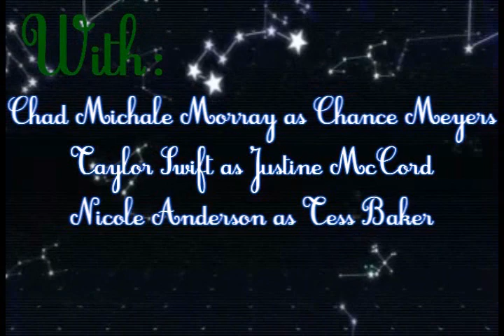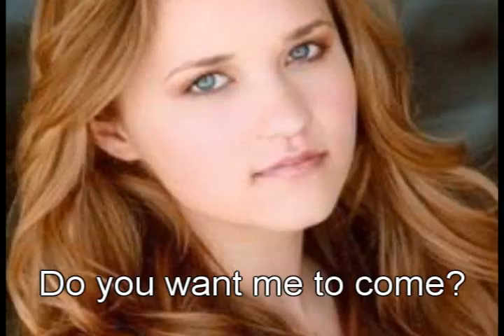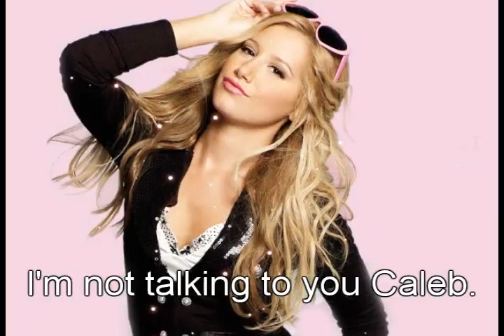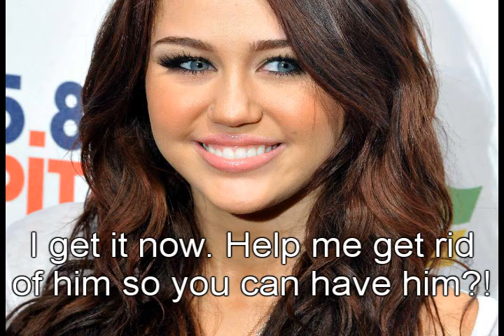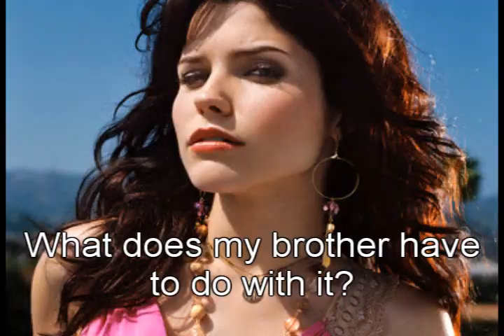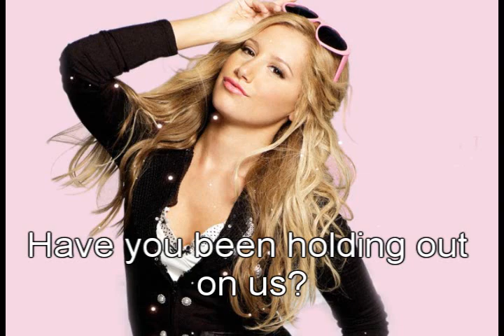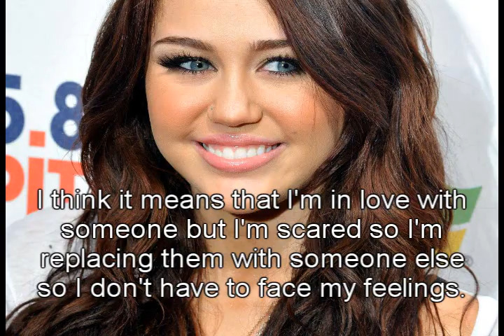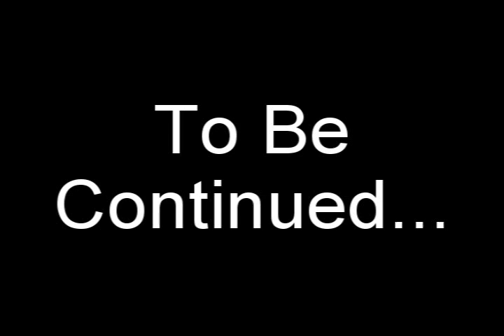London Calling: 1x05 -He Kissed Me-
This episode's not that dramatic but their's lots more drama coming. Sorry I haven't been getting them up faster. I've been busy and sick. I'm loving this story more and more as I go.

And I must give a shout out to courtneydianeblount her series "Moving On" is awesome you should check her out. & I must thank her for the idea for my new intro -it'll be on the next episode- I completely despise the one I used in this one. I lost my old intro for this series when my computer got a virus so I had to make a new one and I thought I liked it but then I really didn't like it so I made a new one which is awesome. I love it.